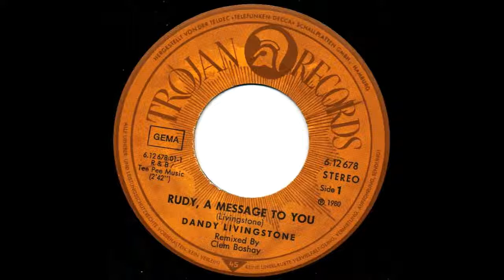Dandy Livingstone Rudy, A Message To You